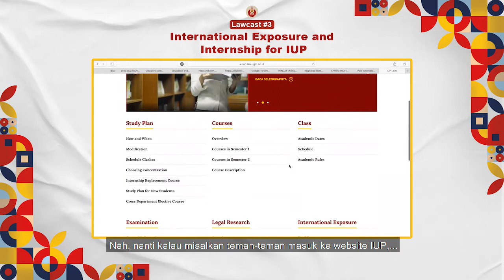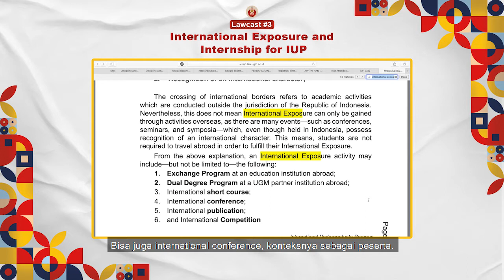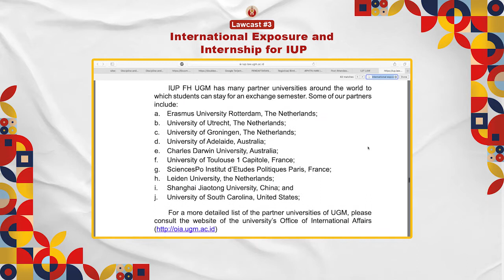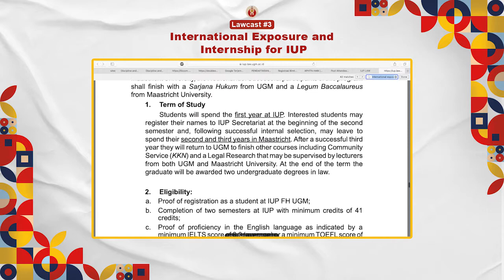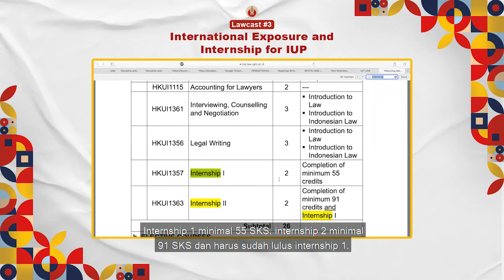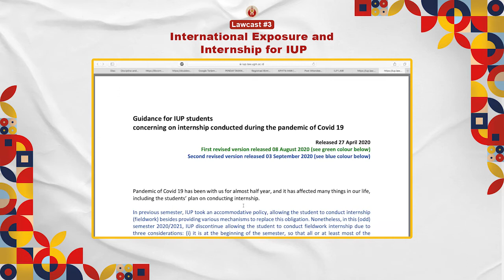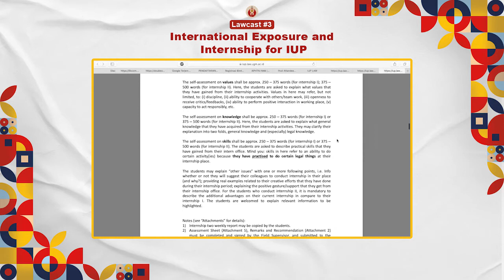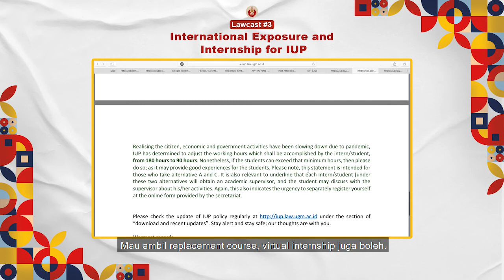Lawcast #3: International Exposure & Internship for IUP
Halo Justicia Muda!

Setelah membaca berbagai infografis mengenai sera-serbi Fakultas Hukum, kali ini kami sajikan 🎙Lawcast🎙

Lawcast disini hadir untuk menjelaskan hal-hal mengenai Fakultas Hukum selain yang terdapat pada Infografis Serba-Serbi Fakultas Hukum.

Pada episode terakhir Lawcast ini, akan membahas tentang International Exposure dan Internship untuk IUP.

Teman-teman dapat mendengarkan Lawcast ini pada YouTube PPSMB FH UGM pada link berikut: